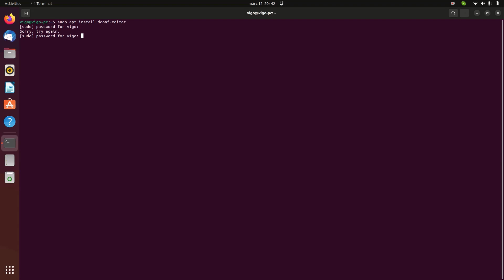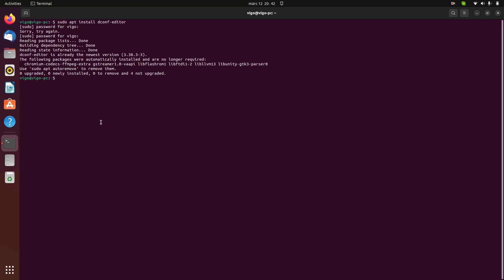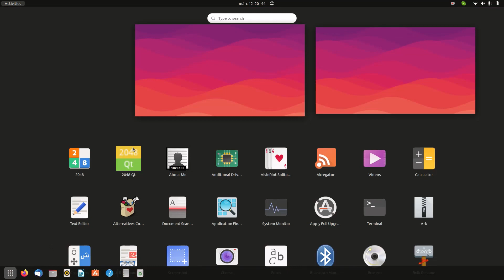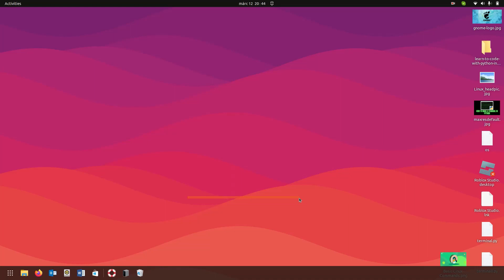How to Make The Ubuntu Dock Look Like the Windows Taskbar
In this video I am showing you how to make the ubuntu dock look like the windows taskbar.

commands:
sudo apt install dconf-editor